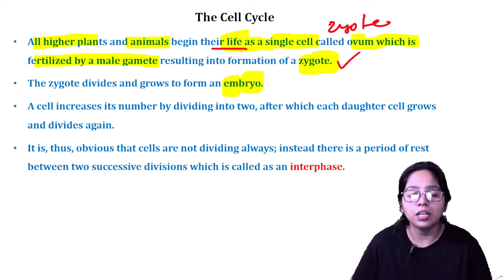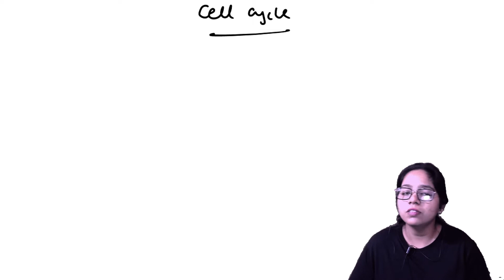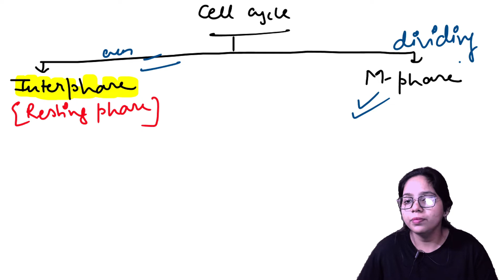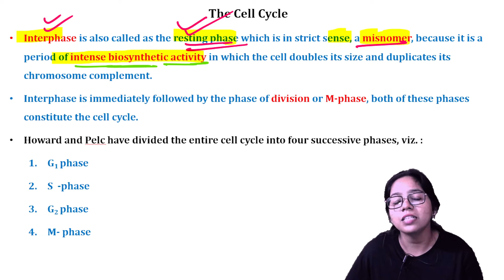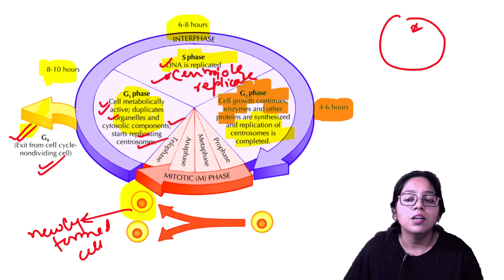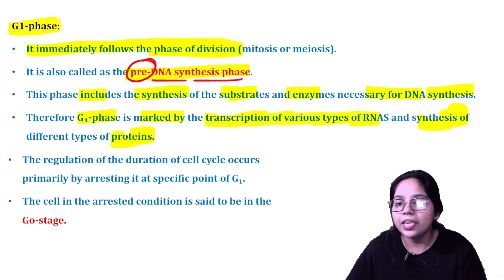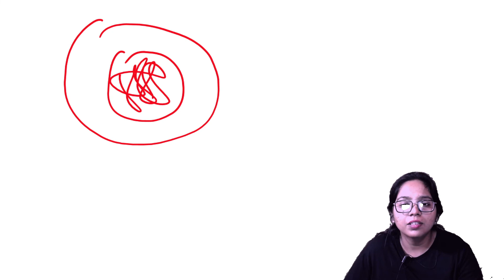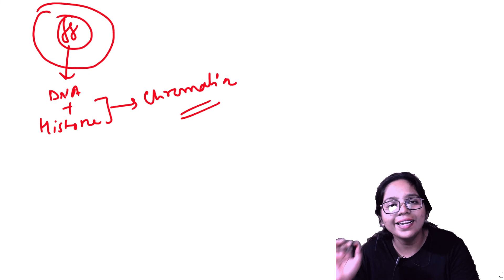CELL CYCLE AND CELL DIVISOIN PART 1